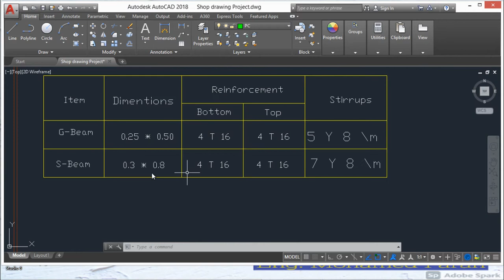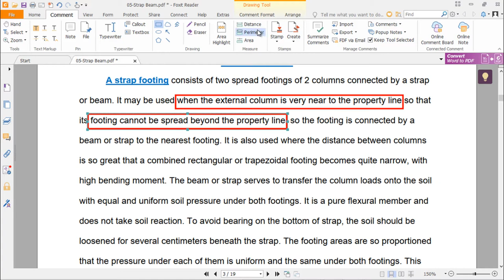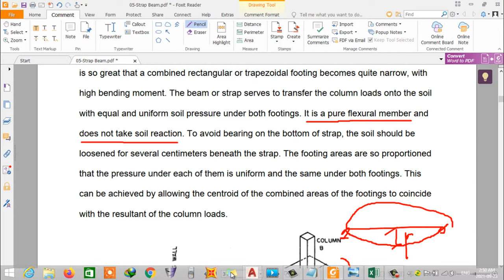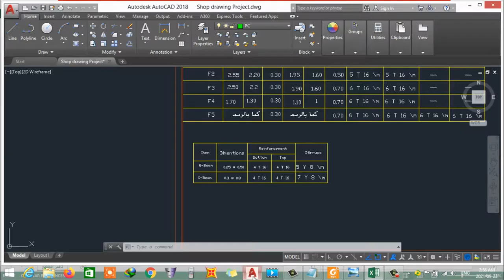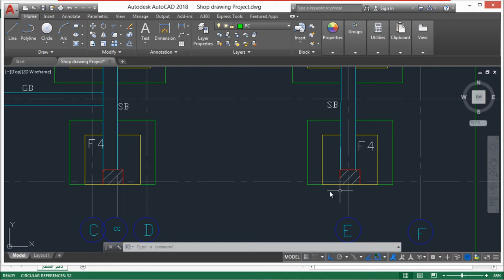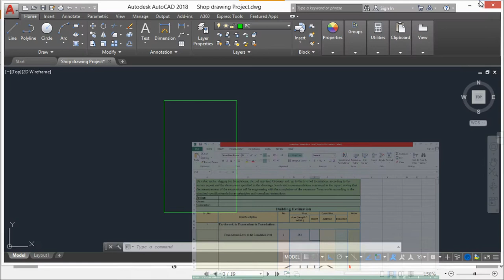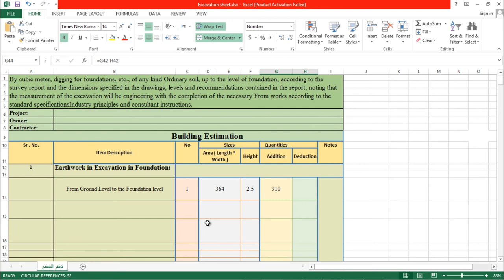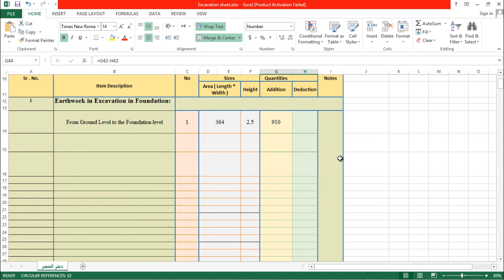Quantity Estimation || Somali Explained || LECTURE 2 ( Excavation for the Foundations )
In these videos Quantity Estimation || Somali Explained, we will discuss the basics of Quantity Estimation Explained in Somali Language.
Data required for estimation - Building plan, elevation, section
Following quantities calculated in Video
1) Excavation for the foundation.
2) PCC in the foundation
3) RCC in the foundation
4) GROUND BEAM in foundations

 Playlist For Students in Somali :

➡  WORKSHOP Drawing Course  (ONLINE COURSE || TEMPLATE CREATION SKILLS ).

Eng: Mohamed Farah
Structural Engineer.